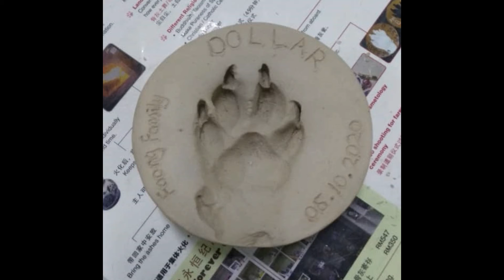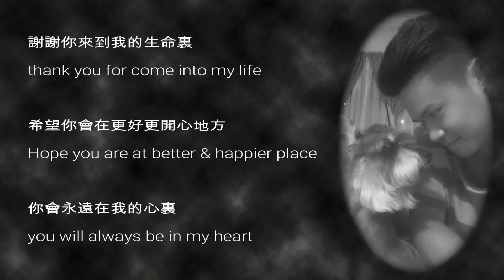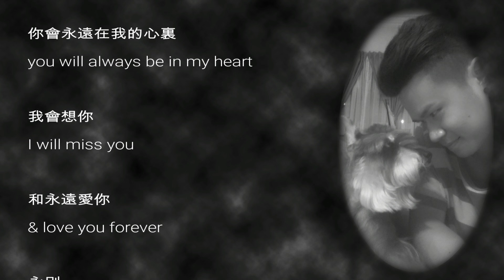[LOUISLILY] The 1st & last Video I make for him | 第一支也是最後一支爲他製作的影片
Tribute for my beloved Dog
Life of my Schenauzer | 我雪納瑞的一生

对不起
没能陪你走完最后的路
谢谢你出现在我生命中
我會永遠想你和愛你
永別

Dogs come into our lives to teach us about love, they depart to teach us about loss.
May you RIP Dollar, you will always be deep down in our heart, forever part of our family.
Hope you are at better and happier place now.

In loving memory of Dollar
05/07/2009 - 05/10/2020